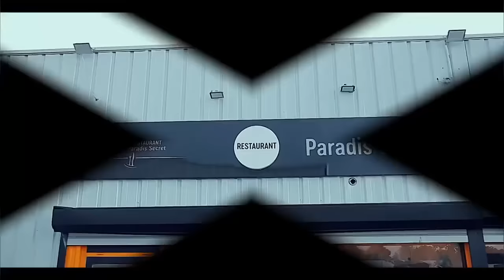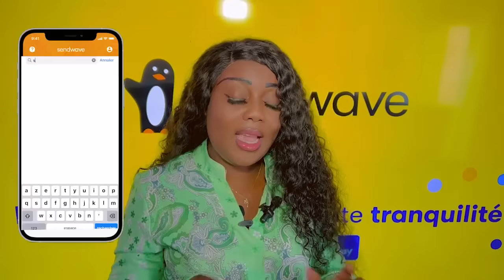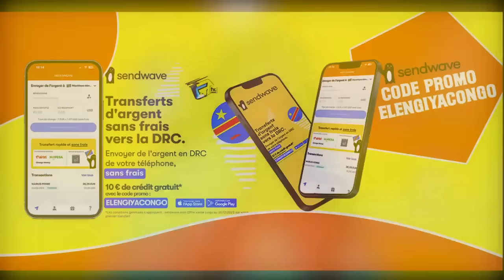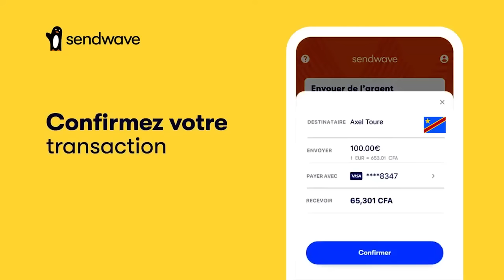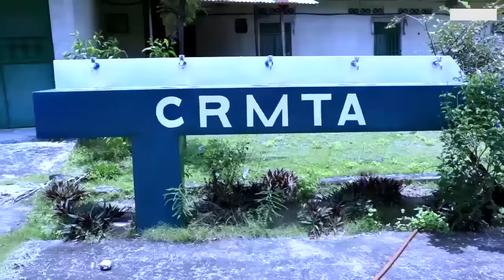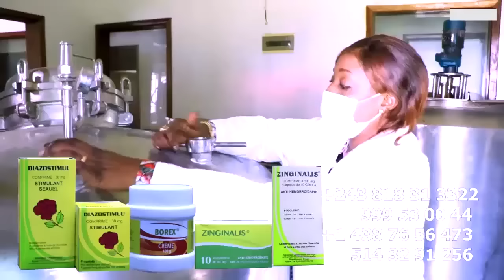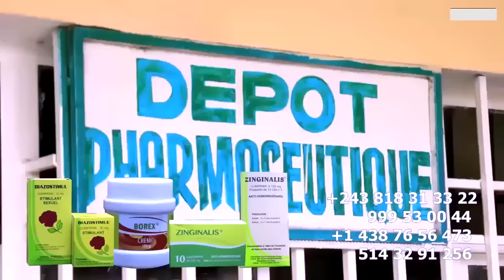Ba PANZANI NATHY LOKOLE MASSACRE Par KINDINGU REAGIT Sur 2EME AUDIO Ya KOMBO Na Yé Ba JEUX Ya FALLY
BA PANZANI 4eme AUDIO SOMO , NATHY LOKOLE MASSACRE Par MZEE KINDINGU A REAGIT SUR 2EME AUDIO Ya SOMO EBIMI Sur KOMBO Na Yé  Ba JEUX Ya FALLY Po ABOMA ACTUALITE Ya Concert Ya  FERRE GOLA ADIDAS ARENA